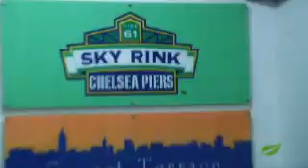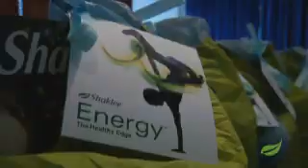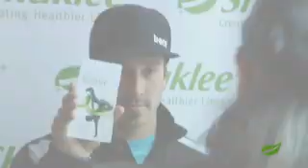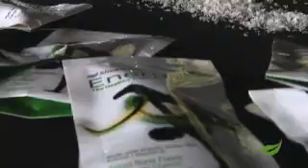Shaklee Energy Chew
Shaklee Distributor Wayne LaFrance introduces Shaklee new product Energy Chew. Get going with Shaklee Energy Chews and get the healthy edge youre after.
Scientifically formulated Shaklee Energy contains ingredients that deliver an effective
boost to help energize your body, sharpen your mind, and improve your mood.
Tasty, pocket-sized Shaklee Energy Chews contain a powerful and unique blend of
natural caffeine from green tea, L-theanine, and L-tyrosine to help promote focus
and alertness, plus energy-releasing B vitamins and bone-supporting vitamin D. And
unlike many other energy products, Shaklee Energy Chews do not contain artificial
flavors, sweeteners, added preservatives, or extra calories that can weigh you down.
Stay charged when you need it most. Get focused for a long night of studying. Power
through a tough workout